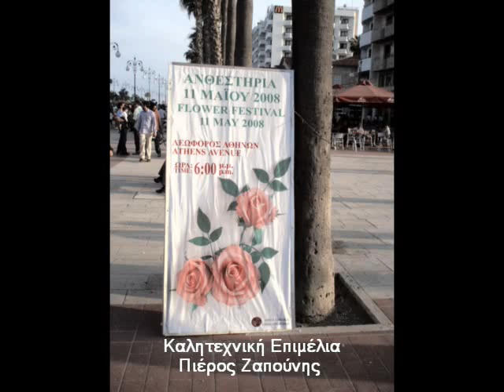Ανθεστήρια Λάρνακα 2008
Παράσταση Ανθεστήριων - Φοινηκούδες